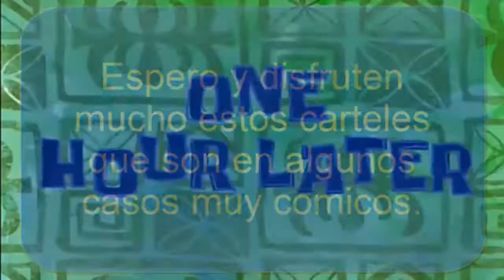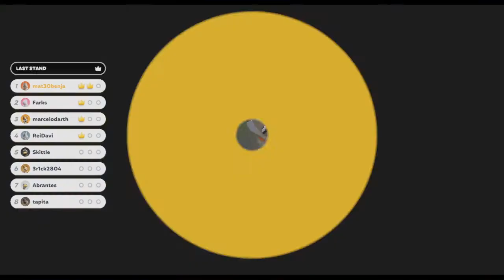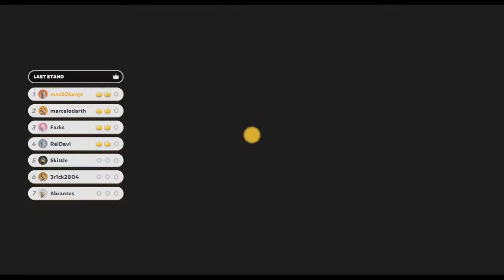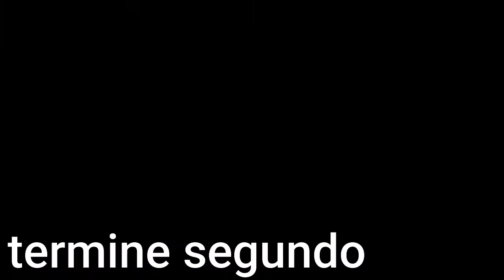Jugando la demo de Party animal #2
Esta es la segunda parte de  jugando el Party animal
si quieren ver la primera parte, aquí la tienen